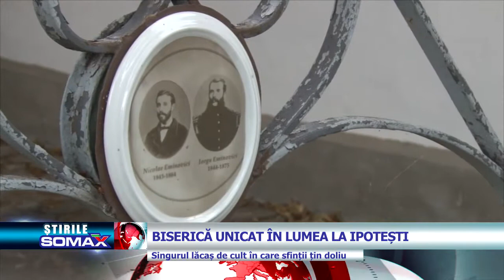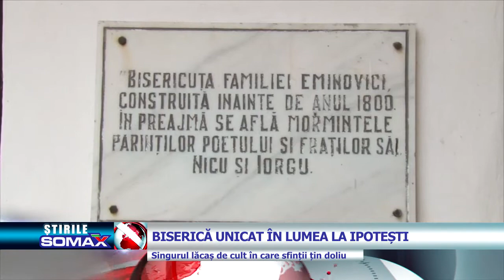BISERICA UNICAT IN LUMEA LA IPOTESTI